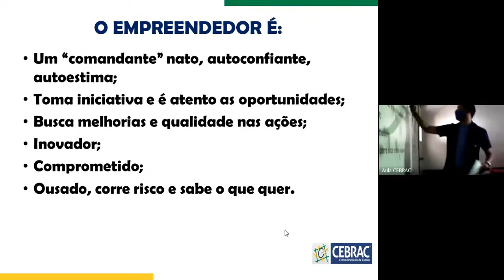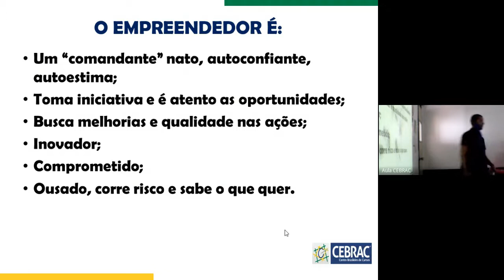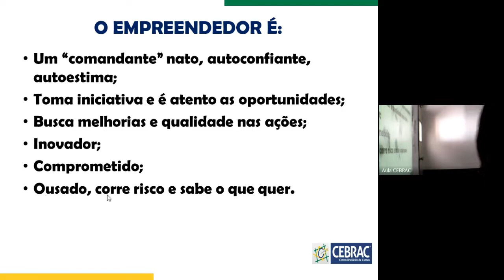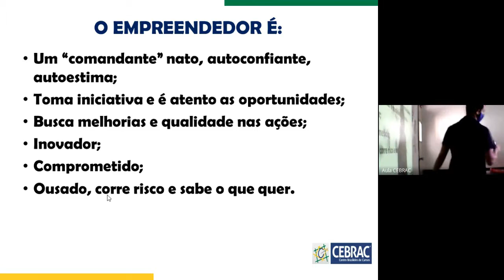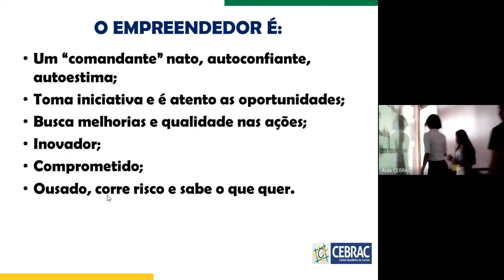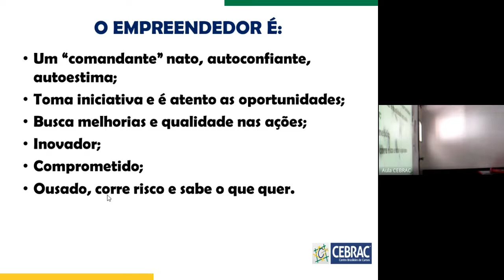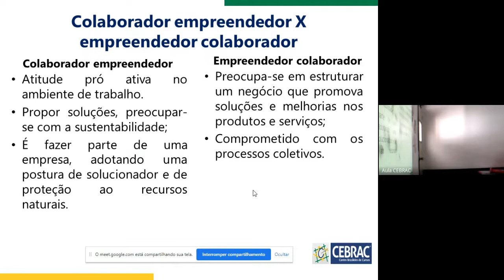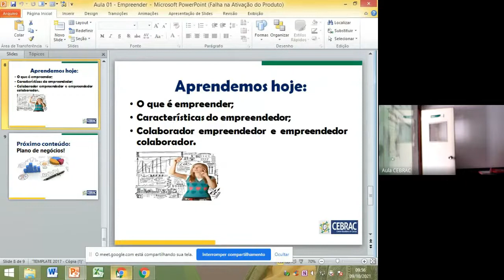Conteúdo Gravado Educador Igor Fabio (21AAC03)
Assunto: Empreendedorismo aula 01 do dia 09/10/2021.
Observação: Antes de assistir ao vídeo visualize o seu material CEBRAC.
Aula ministrada em: 09/10/2021.